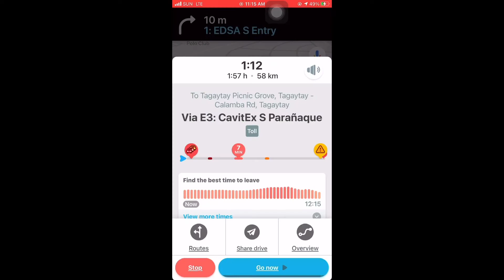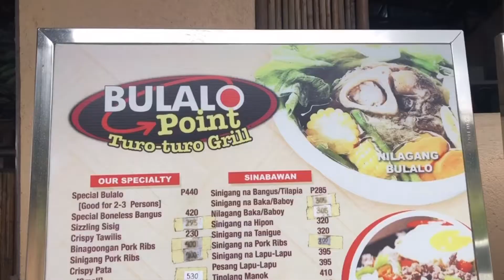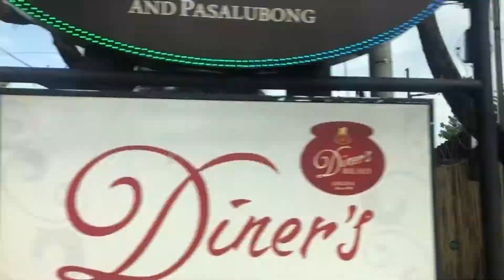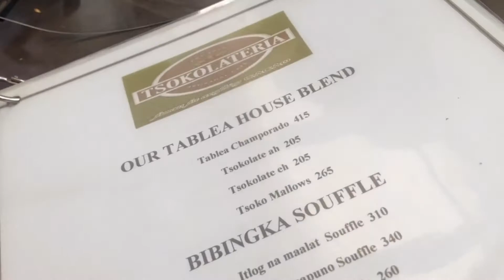Bulalo Point Turo-Turo in Tagaytay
Samahan nyo kaming tikman ang napakasarap na Bulalo at tawilis sa Bulalo Point Turo-turo, hot chocolate at sariling atin desserts sa Tsokolateria. At silipin ang makapigil hiningang ganda ng view sa Leslie's. Lahat sa TAGAYTAY.

Sometime during the pandemic in 2021 :D